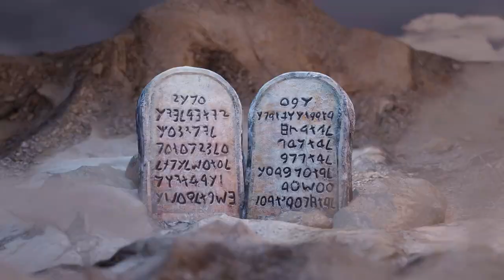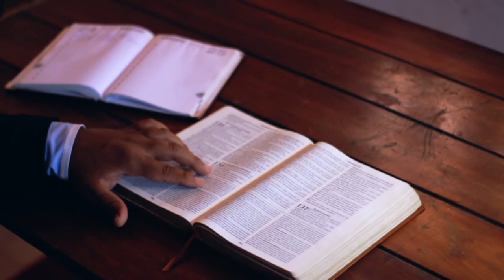Ingredients of the Great Commission Rev Ken Hooper Holy Spirit Anointed Truth Camp Meeting Preaching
Powerful God-Anointed sermon preached by Rev Kenneth Hooper at Stoneboro Camp 1993

In 1900 the Allegheny Conference of the Wesleyan Methodist Church purchased land in Stoneboro, Pennsylvania to be used for a camp meeting ground.  Stoneboro Camp stands today and continues to shine the light of holiness in a decadent culture.

The Allegheny Conference is part of the broader conservative holiness movement.

Stoneboro Camp has been marked across the years by a spirit of prayer.  The emphasis on prayer brings the spirit of revival that has had a powerful impact on the connection of churches.

Let's join together and contend for Holy Ghost Revival!

Transform Energy Levels & Revitalize Your Health! with a Biblical Recipe!